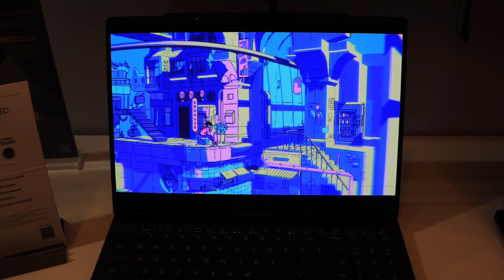Walking Around CES 2023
Walking around CES 2023 and filming random stuff.